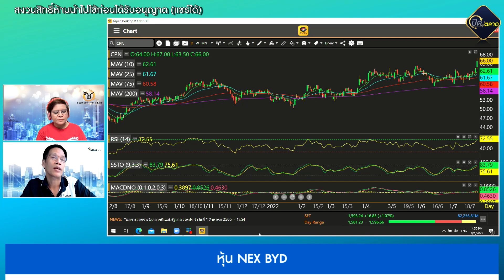มงคล พ่วงเภตรา 01-08-65 On Business Line & Life